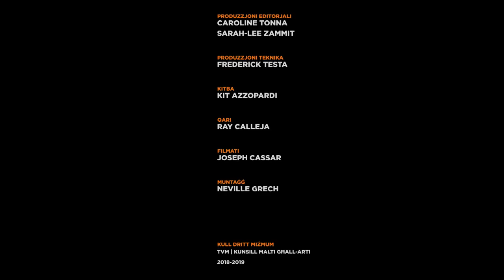MaltArti - Michaela Agius